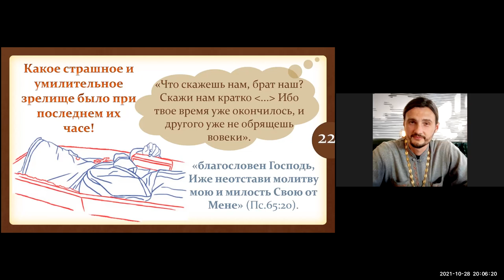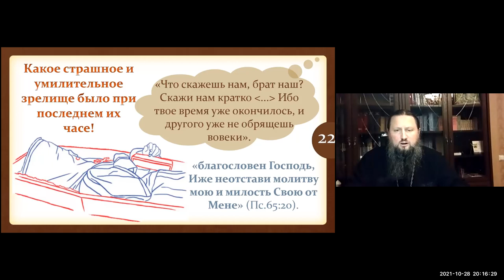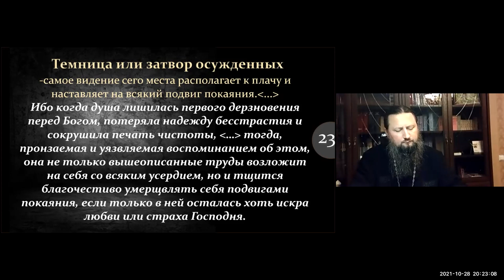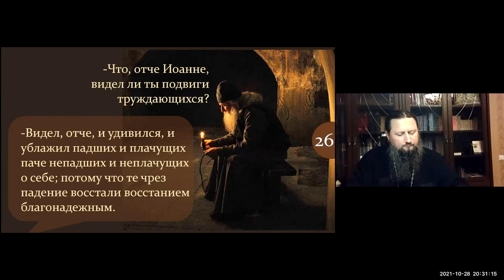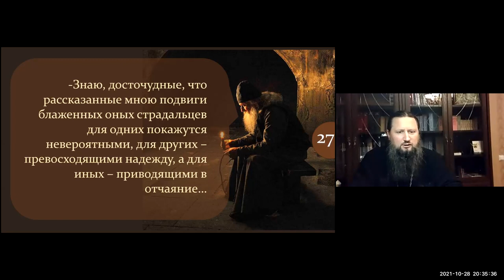Павел епископ Ейский и Тимашевский. Тема: Лествица. Степень 5. Часть 2. Ейская горница.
Время: ❗ЧЕТВЕРГ ❗28 окт. 2021 08:00 PM Москва